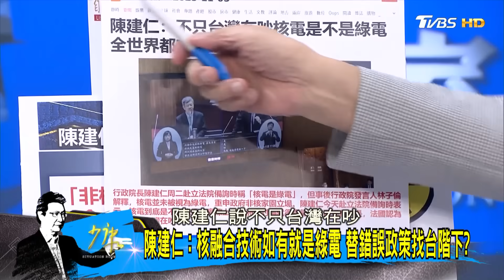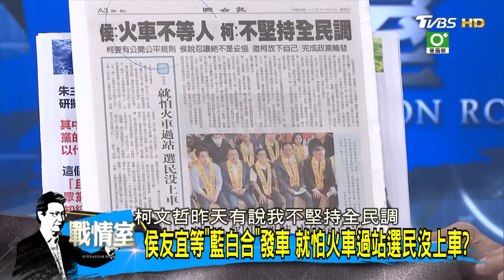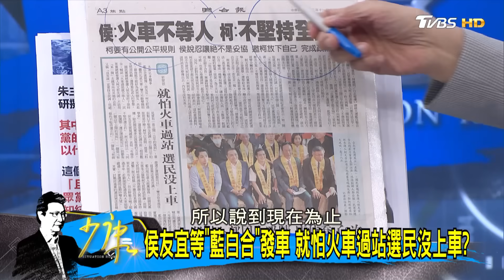【CC完整版中集】核三首次模擬遭飛彈攻擊 軍事威脅下確保核安太驚悚? 少康戰情室 20231103